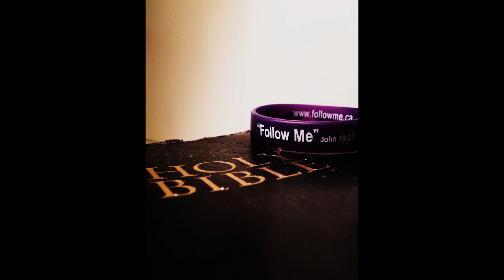©WondersCreated ‖ Recent Photography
PLEASE WATCH IN 1080p HD. A collection of my most recent photography. Taken over a period of a couple of weeks (maybe even a month).
Please do not ask what camera I use. Thank you.

All pictures owned and taken by me.

Rush of Fools - Loose it all